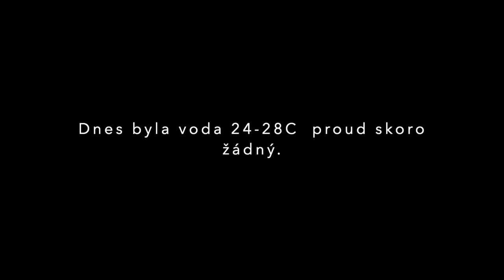BALI den 3, část 2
Náš druhý ponor už nepršelo, přejeli jsme na Nusa Penidě na lokalitu Crystal Bay.